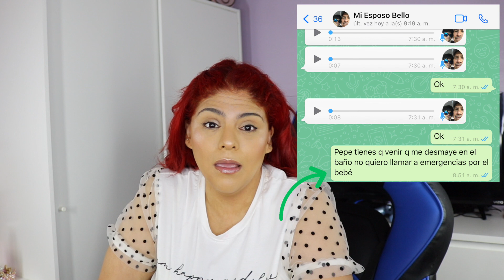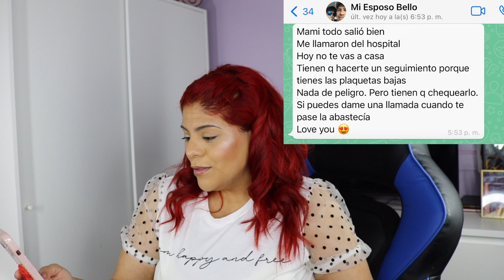ENFERMA E INTERNADA: ¿QUÉ ME PASÓ? ¿COMO ACABÉ EN URGENCIAS? ¿CASI PIERDO LA VIDA?